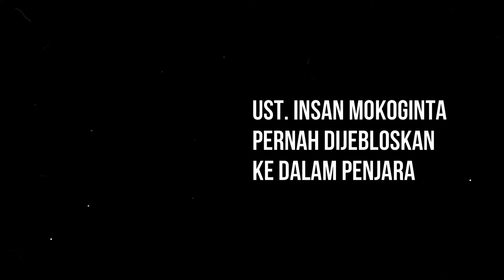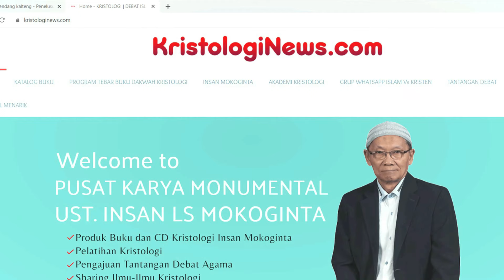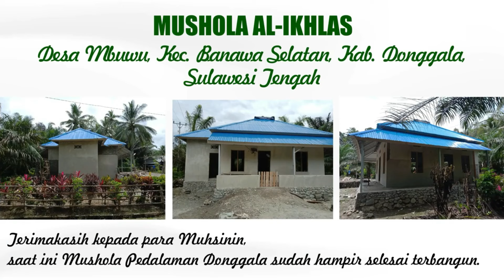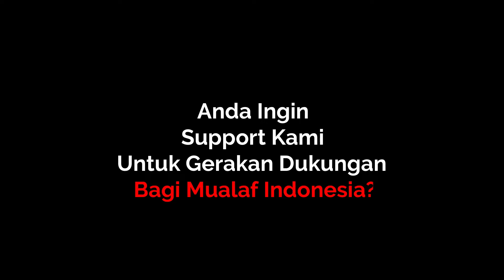Debat 3 Kristolog Kawakan: Tempur 1 Meja (SERU!!) Part 4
Saat ini, debat perbandingan agama semakin ramai diperbincangkan khalayak umum. Bersamaan dengan kami yang kedatangan 3 tokoh kristolog secara langung. Perbedaan pendapat dari masing masing pribadi, membuat ke 3 kristolog ini terlibat cekcok, adu mulut hebat dalam 1 meja, yang memperdebatkan ke 3 agama yang berbeda. Yakni agama Yahudi, Kristen, dan Islam. Simak pertempuran mereka dalam video berikut. Selamat menyaksikan.

REKENING DONASI
MUALAF CENTER NASIONAL AYA SOFYA INDONESIA
BANK MANDIRI

YouTube: MUALAF CENTER AYA SOFYA
Facebook: Mualaf Center AYA SOFYA